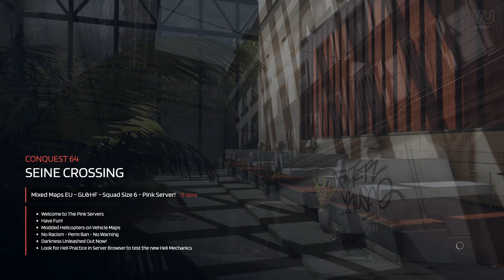BF3 Mod Venice Unleashed " I'M GONNA WHIP OUT THE EASY GUN! "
Been a while since I played Venice Unleashed, the Battlefield 3 Mod with more flavor to savor. I try out the M1014 shotgun silenced but quickly decide It's not for me. So I pulled out the good ole M16A3. For a player use to using spraying weapons like the UMP45, it's like shooting a laser. Check out this short but fun little round with me DaMn_YoU_DeAd.